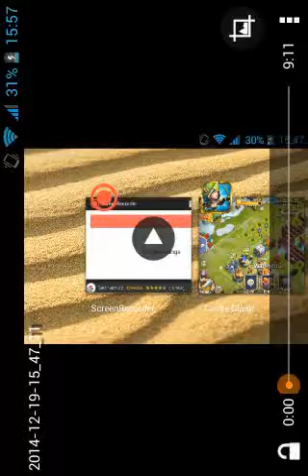Castle clash - ukoly